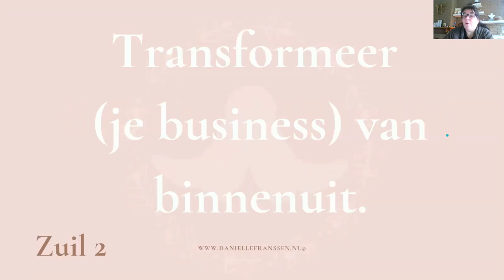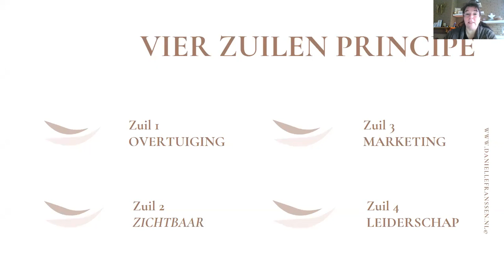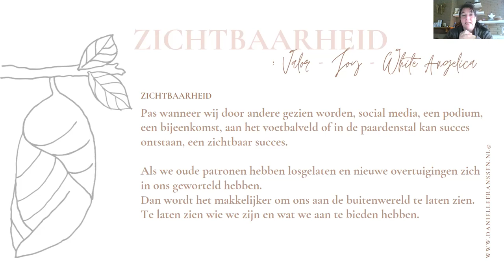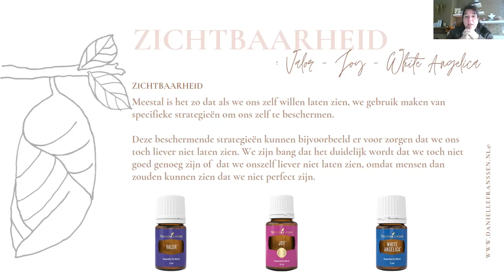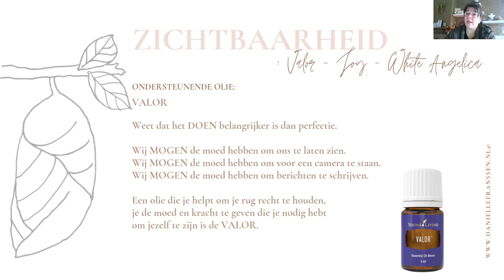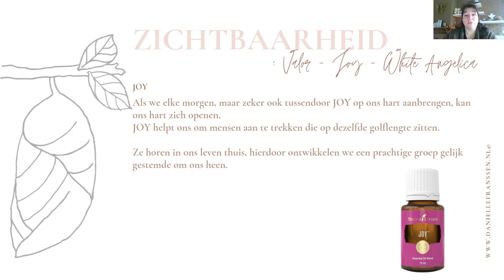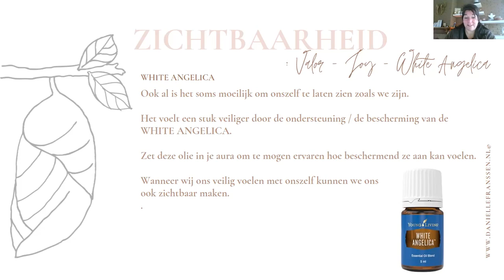Transformeer (je business) van binnen uit. Zuil 2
Transformeren doe je van binnen uit.

In dit filmpje komt de tweede zuil, de zuil van zichtbaarheid aan de beurt.
De geuren die hierbij passen zijn die van Valor, Joy en White Angelica.